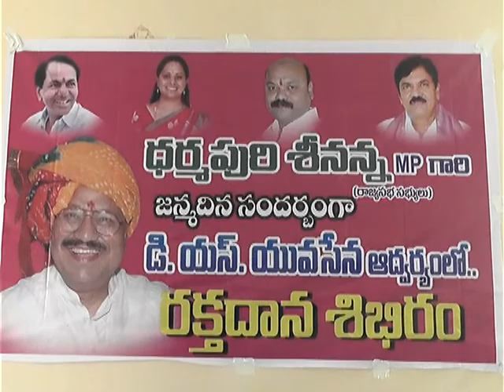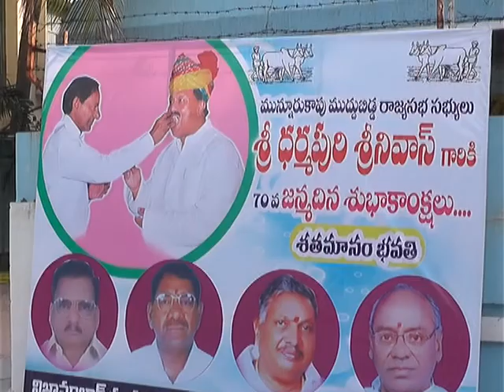Nagaram lo DS jenmadina vedukalu